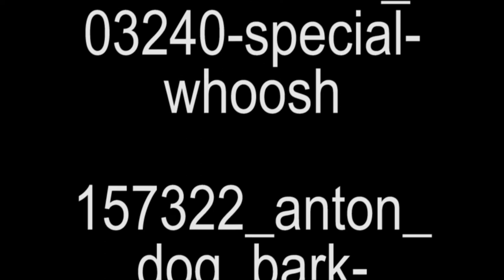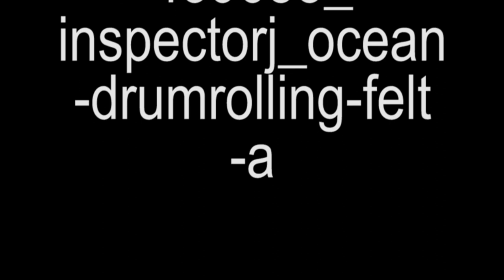love anaka lab 13 music and sound effects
Gonne
Artists:
Powerup is By:
Jeremy Blake
Gonne is By:
ELPHNT
Sound effects:
135566_
robinhood76_
03240-special-
whoosh
157322_anton_
dog_bark-
staffordshire-
bullterrier
260881_tratwein
_cat-purr
262312_steff
caffrey_cat-
meow1

417327_drdufus
_turkeys-
gobbling-in-barn

439688_
inspectorj_ocean
-drumrolling-felt
-a
Gonne
Artists:
Powerup is By:
Jeremy Blake
Gonne is By:
ELPHNT
Sound effects:
135566_
robinhood76_
03240-special-
whoosh
157322_anton_
dog_bark-
staffordshire-
bullterrier
260881_tratwein
_cat-purr
262312_steff
caffrey_cat-
meow1

417327_drdufus
_turkeys-
gobbling-in-barn

439688_
inspectorj_ocean
-drumrolling-felt
-a
Gonne
Artists:
Powerup is By:
Jeremy Blake
Gonne is By:
ELPHNT
Sound effects:
135566_
robinhood76_
03240-special-
whoosh
157322_anton_
dog_bark-
staffordshire-
bullterrier
260881_tratwein
_cat-purr
262312_steff
caffrey_cat-
meow1

417327_drdufus
_turkeys-
gobbling-in-barn

439688_
inspectorj_ocean
-drumrolling-felt
-a